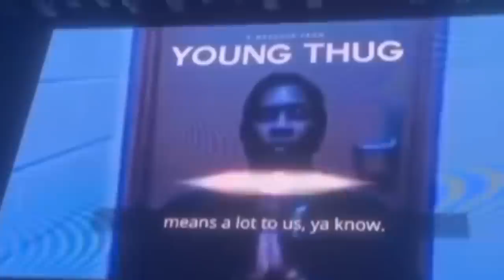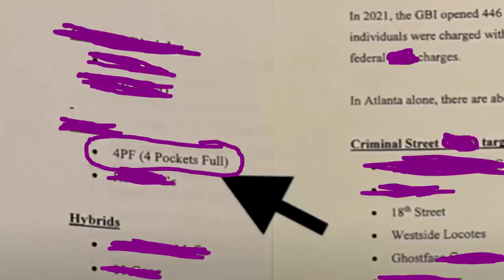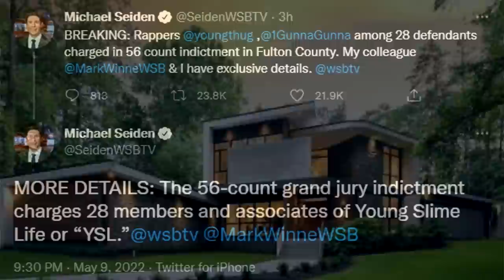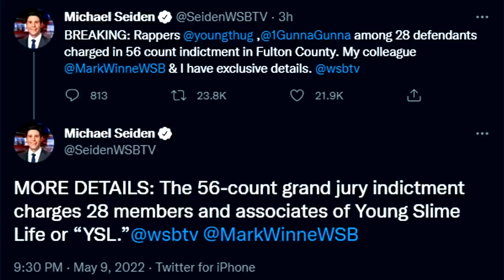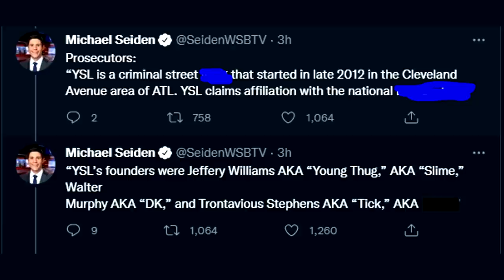YOUNG THUG MADE THIS MISTAKE WHICH COSTED HIS LIFE...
Here's why Young Thug was arrested for rico charges alongside Gunna, Lil Baby and 28 members of YSL. The Young thug rico case will result in a Young Thug prison sentence if the YSL rapper is guilty. A Young Thug update explained the entire Young Thug YFN Lucci beef, Young Thug freestyle in jail and how the Young Thug sentencing will work. The Young Thug indictment shared rappers react to Young Thug rico case, the life of Young Thug in jail as well as Young Thug jail footage. The Atlanta DA announced more rappers arrested for rico soon which made Young Thug freestyle in jail warning everyone. This Young Thug documentary shares the Young Thug Gunna rico case explained.

Young Thug Label Owner Kevin Liles CRIES at his Bond Hearing 'Thug is a GOOD MAN'

The Young Thug rico case involving Gunna and 28 YSL members will keep Young Thug behind bars. We saw Young Thug denied bond after new evidence was released, A new Young Thug freestyle in jail was released, This Young Thug jail freestyle shared the evidence against the rappers and why Young Thug & Gunna ARRESTED on RICO Charges With 28 Other Members Of YSL aswell as hints towards a Lil Baby rico arrest. The Young Thug Gunna rico case shared many Young Thug songs and Young Thug lyrics that made them get arrested. Songs such as Chanel and Pushing P.